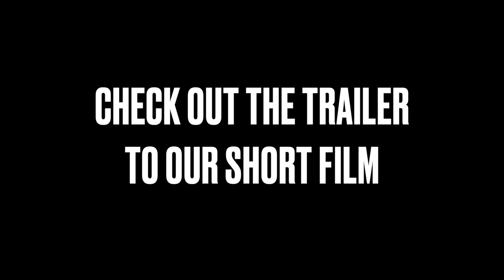MISS CLEO: HER RISE AND FALL - Movie Review (SPOILERS) | AFRO PUFFS AND TAROT CARDS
The Black on Black Prime podcast is a lower budget movie/tv review podcast. Host Brian and Lamar give their honest thoughts and ratings.

Linktr.ee/bonbprime